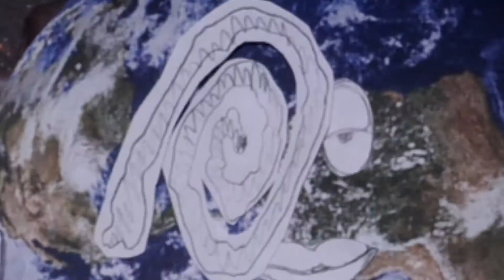Natural Disaster Cut Paper Animation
My first cut paper animation done using magazines, print-outs, DSLR camera, Adobe Photoshop, and Adobe Premier.
 I was inspired by the recent tragic natural disasters of 2017. This is a satire taken from the point of view of an omniscient earth. I tried to represent the heartlessness of Mother Nature and how powerless humans can feel in the face of tragedy.

Class: New Media 2
Professor: Collier Hyams
Sound Effects: Myself & Soundbible